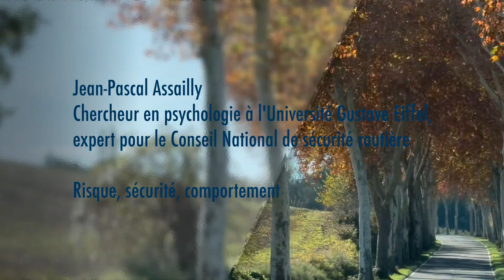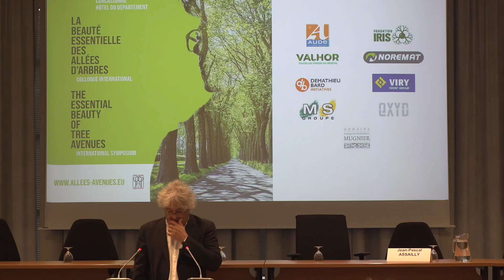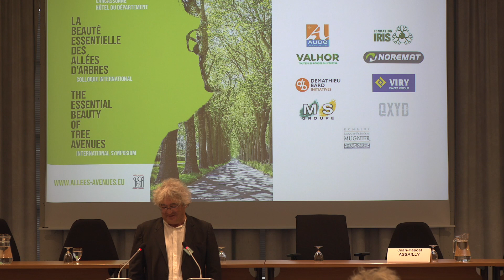Les jeunes, la sécurité routière et les arbres - Jean-Pascal ASSAILLY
An English version is also available online

Jean-Pascal ASSAILLY - Chercheur en psychologie à l'Université Gustave Eiffel, expert pour le Conseil National de sécurité routière

Colloque international "La beauté essentielle des allées d'arbres"
Carcassonne (France) 19-21 Novembre 2023
Organisé par ALLÉES-AVENUES /allées d'avenir/ avec le Conseil départemental de l'Aude